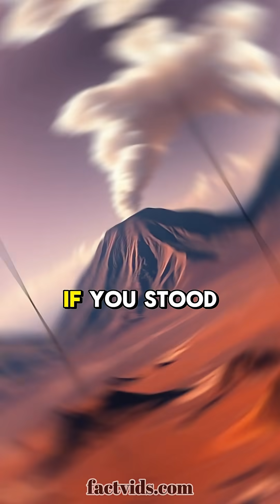Space is full of secrets that challenge everything we know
Here are five unbelievable space facts you need to hear

Fact 1
A spoonful of a neutron star would weigh about a billion tons on Earth
That’s because neutron stars are so dense their matter is packed tighter than anything else in the universe

Fact 2
The largest volcano in our solar system is on Mars
It’s called Olympus Mons and it’s nearly three times taller than Mount Everest
If you stood at its base its peak would stretch far beyond the clouds on Earth

Fact 3
There are planets that rain glass sideways
On a planet called HD one eight nine seven three three b winds blow at over seven thousand kilometers per hour while it rains tiny shards of glass that whip around the entire planet

Fact 4
The Sun makes up ninety nine point eight percent of the mass in our solar system
That means almost everything in our solar system is inside the Sun’s gravity and controlled by its powerful pull

Fact 5
One million Earths could fit inside the Sun
Even though the Sun is just a medium sized star compared to the giants out there it’s still massive beyond our imagination

Our universe is filled with wonders that remind us how small we really are
Follow for more mind blowing space facts and keep exploring the unknown